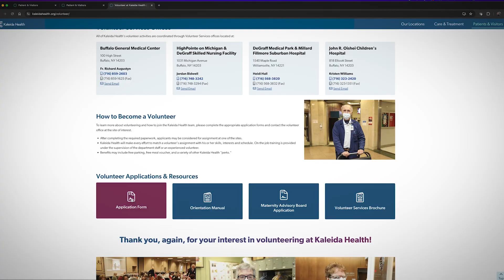Medical Minute - The Importance of Volunteers